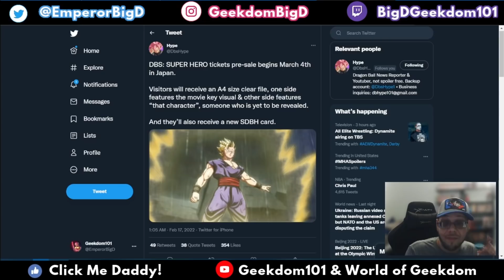BREAKING Dragon Ball Super Super Hero News: NEW MYSTERY CHARACTER to be REVEALED in Merch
Dragon Ball Super Super Hero Mystery Character is confirmed to appear in the film, but WHO IS IT? Will it be Cell in Dragon Ball Super Super Hero? Will we see Android 21 in Dragon Ball Super Super Hero or something totally different? A Gamma 1 & 2 Fusion?